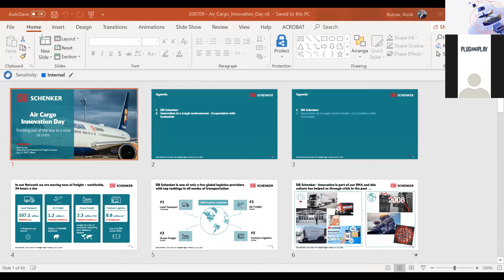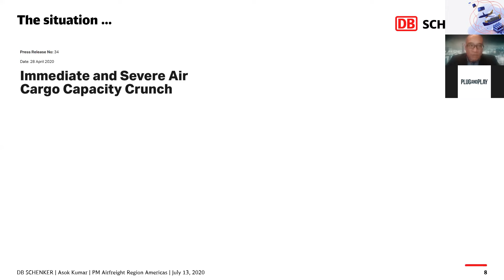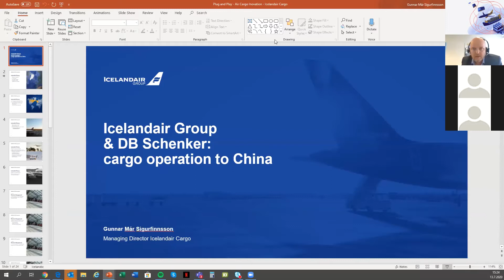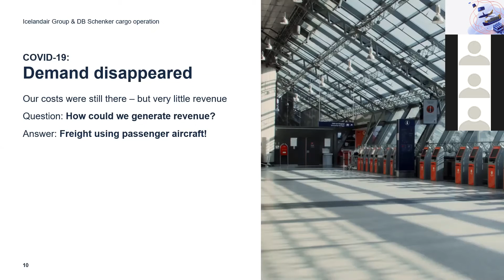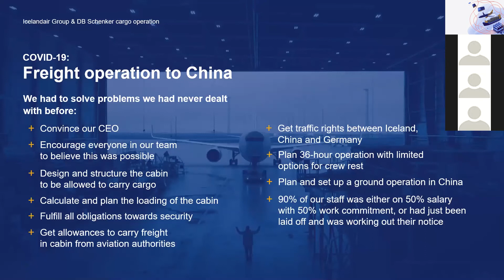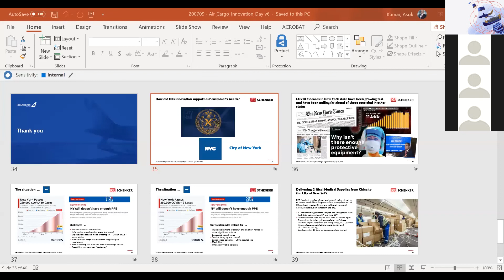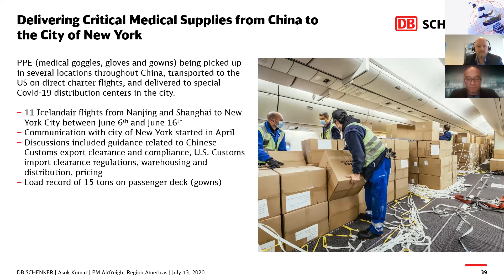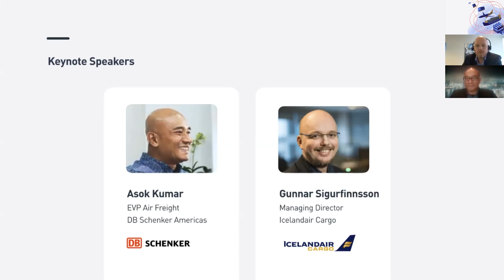How DB Schenker and Icelandair Partnered at the Start of COVID-19 | Plug and Play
Asok Kumar, Head of Air Freight Americas Region at DB Schenker, and Gunnar Mar Sigurfinnssonn, Managing Director of Icelandair Cargo think outside the box in times of crisis. Learn about how DB Schenker and Icelandair partnered at the start of COVID-19 pandemic to transform commercial airplanes into air cargo planes to meet the demands of a changing ecosystem. These discussion was part of Plug and Play's Air Cargo Innovation Day on June 13, 2020.

About Plug and Play:
Plug and Play’s Supply Chain and Logistics vertical draws partners and startups from across a variety of industries given the need for supply chain management and effective logistical operations in almost all businesses.